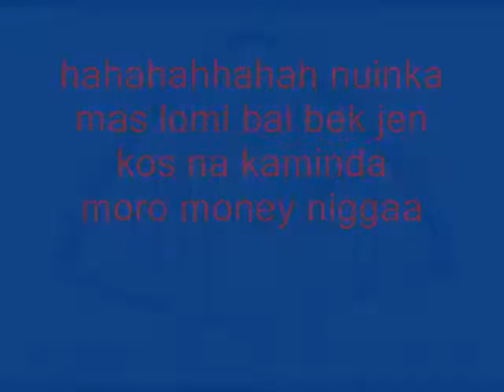moro money curacou nuinka mas lomi bai bek.wmv